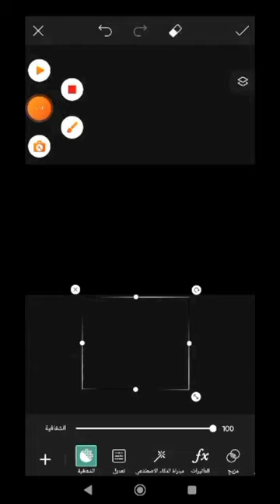Garten of Patpat 4 Official Teaser Trailer